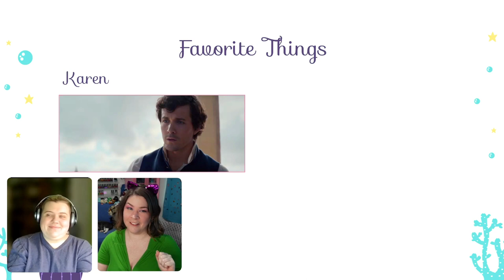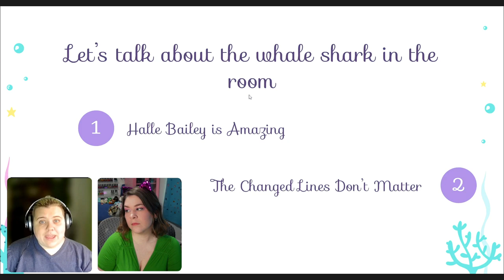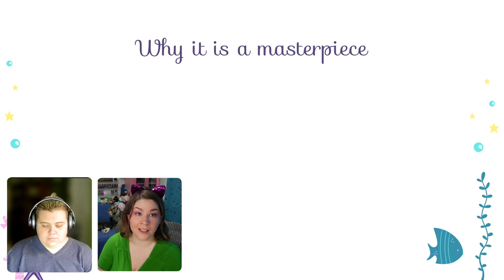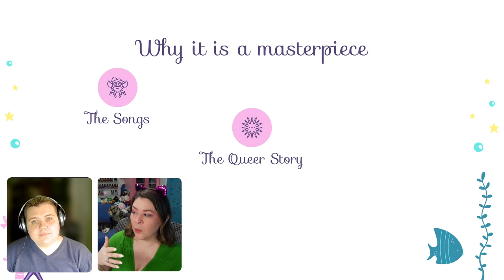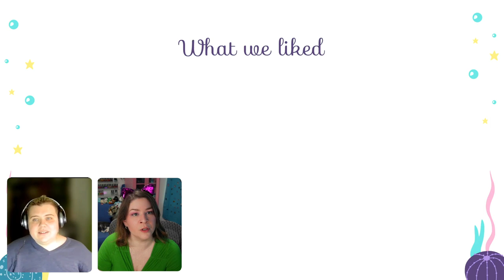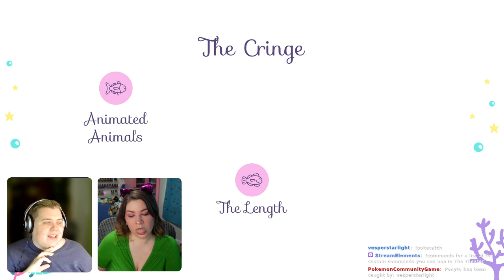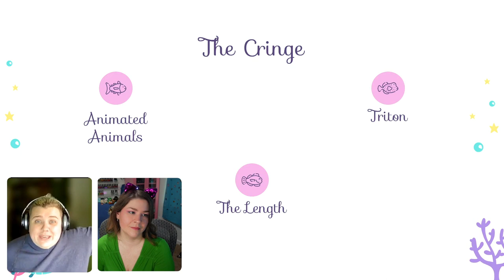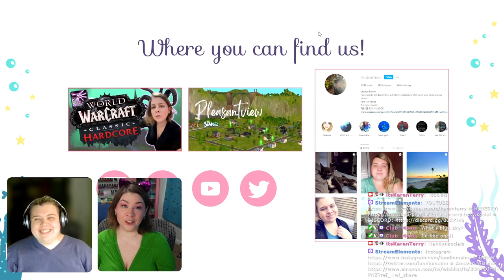Just How Bad Is The Live Action Remake?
365 Days of Character Creation